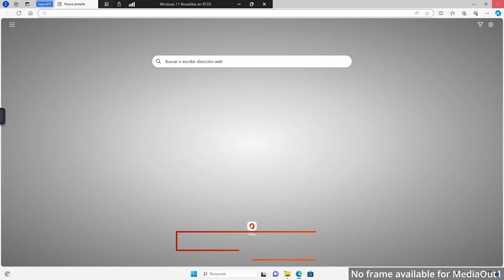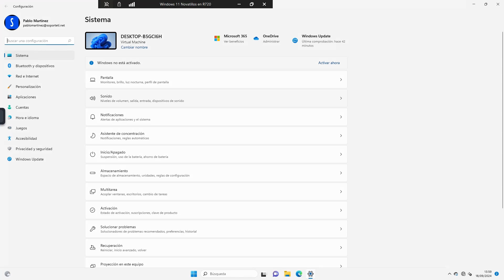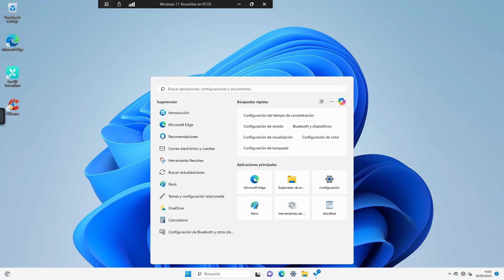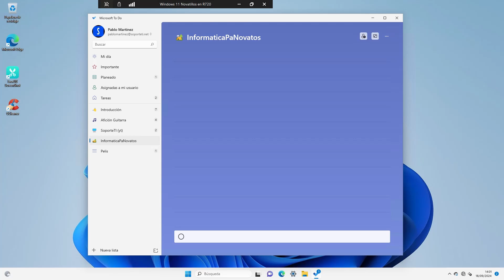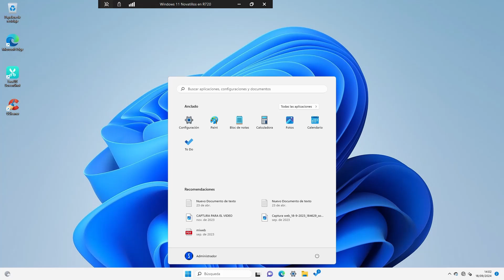Windows 11 - Organiza las aplicaciones del menú inicio y barra de tareas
Tener bien organizado el sistema es importantísimo para poder trabajar cómodamente con nuestro Windows, y tener a mano las aplicaciones más usadas en algo básico para cualquiera.

Enciendes tu ordenador, pones tu contraseña, se carga el escritorio y... empiezas a hacer cosas, ¿No es genial tener las aplicaciones más utilizadas a un solo clic? Pues si, lo es, y en este vídeo te muestre como puedes tener todas las aplicaciones de uso más frecuente, si no a un clic, a dos!

Eres un pro de la informática? Este es tu canal!